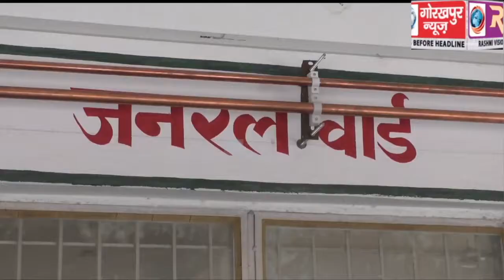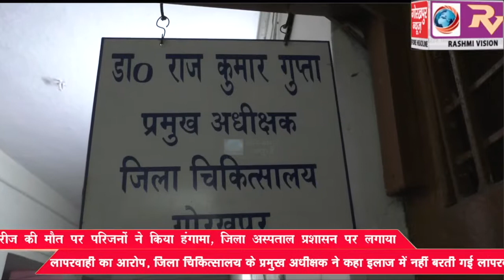मरीज की मौत पर परिजनों ने किया हंगामा, जिला अस्पताल प्रशासन पर लगाया लापरवाही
मरीज की मौत पर परिजनों ने किया हंगामा, जिला अस्पताल प्रशासन पर लगाया लापरवाही का आरोप, जिला चिकित्सालय के प्रमुख अधीक्षक ने कहा इलाज में नहीं बरती गई लापरवाही